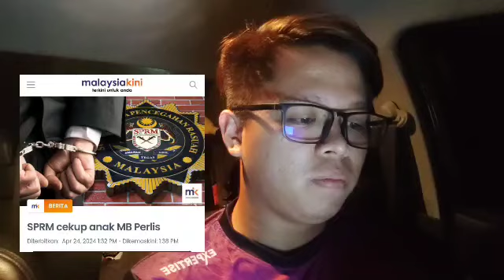TANGKAPAN MENGEJUTKAN SANUSI